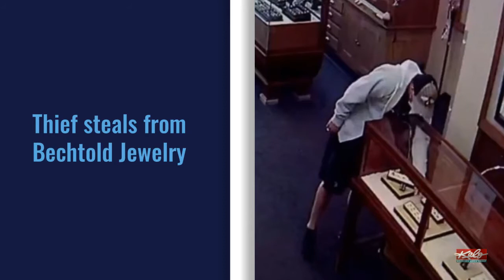First@4 for April 29